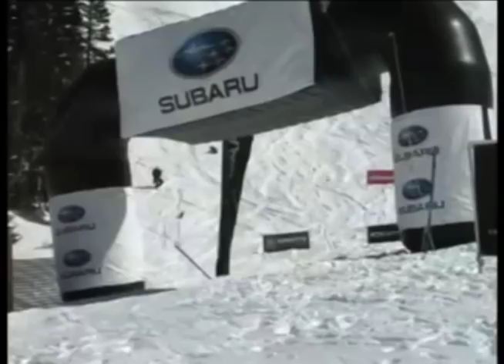Extreme Skiing - Julien Lopez Insane Drop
a quick summary from my winter on the world tour alaska / utha / california / france / norway / austria ... what else ?